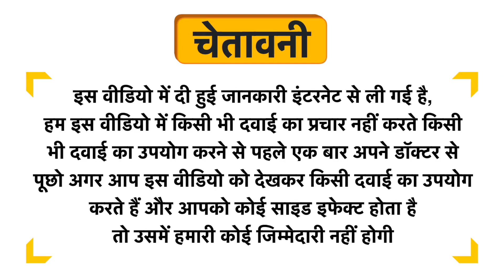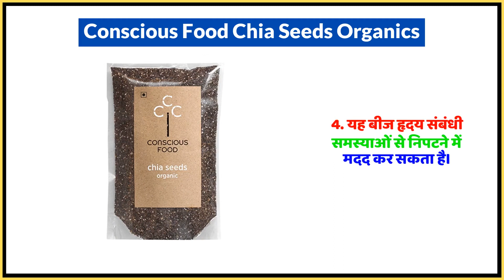Conscious Food Chia Seeds Organics Uses in Hindi | Side Effects | Dose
Conscious Food Chia Seeds Organics Uses in Hindi | Benefits | Side Effects | Dose